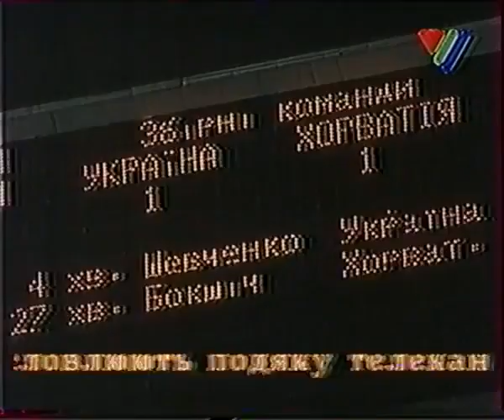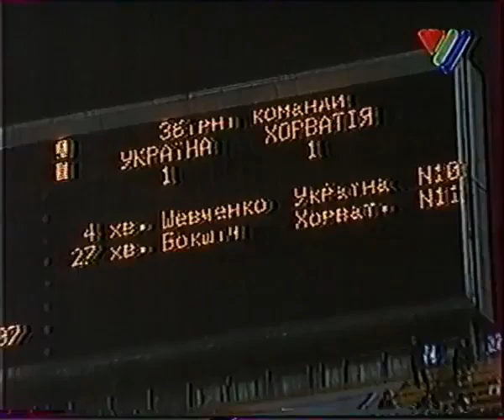Ukrajina - Hrvatska 1:1 15.11.1997